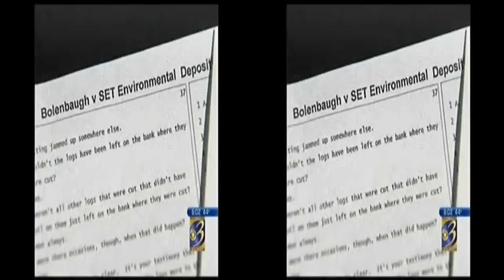Enbridge Oil killed twin babies??? John Bolenbaugh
After I do many of these videos I get in my truck and drive away and start crying. I feel as if I am not doing enough to help my community. I have no resources and I am just one man. If anyone knows someone that can help me I sure need it.
Mother feels her unborn twin babies died from the fumes that she breathed in from the Enbridge Tar Sand Oil spill in Michigan in 2010. Please watch and pass around the world.